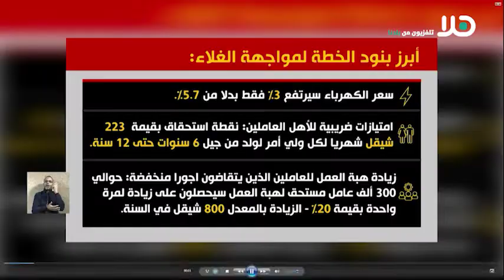د وائل كريم عن خطة مواجهة الغلاء ‘الخطة أشبه بمسكن الالام الاسبرين ‘